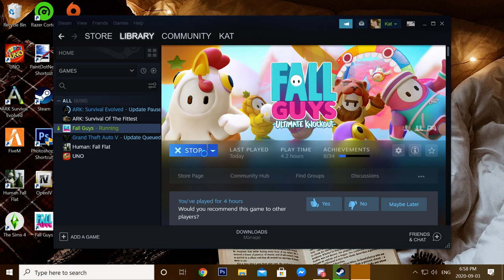Fall Guys Gameplay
Music ▸